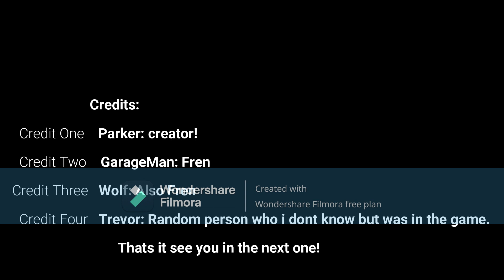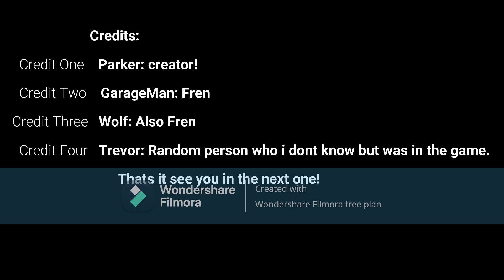2 Garage doors with friends!￼